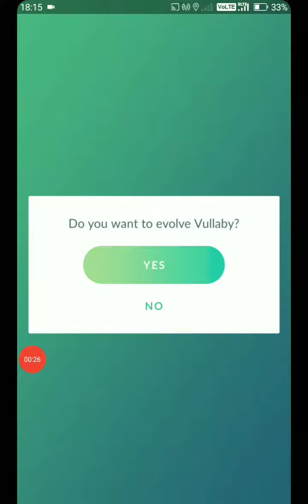Jigglypuff Spotlight hour Shiny Pokemon caught in Pokemon Go